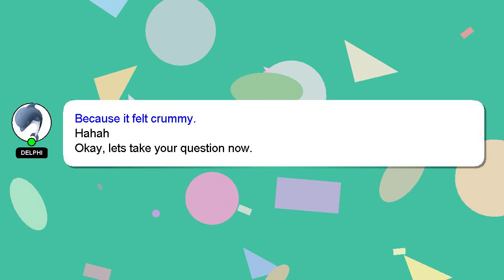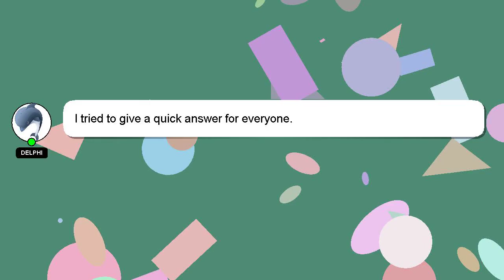How to annoy a musical theatre?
A brief presentation of myself, Hello, I am Delphi. I am willing to help you find the solutions to your questions. - How to annoy a musical theatre?

I welcome your comments and chats if you have more detailed queries. Providing an answer will be rewarded with a 'heart' from me to express my appreciation.

*1 What we are experimenting :*